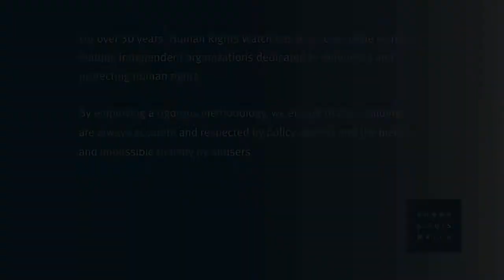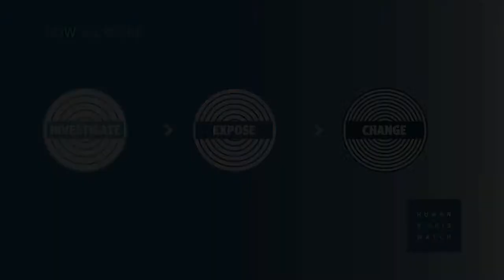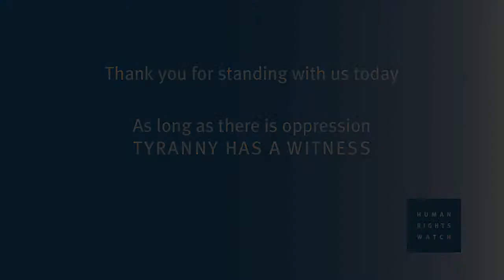English Animation wide